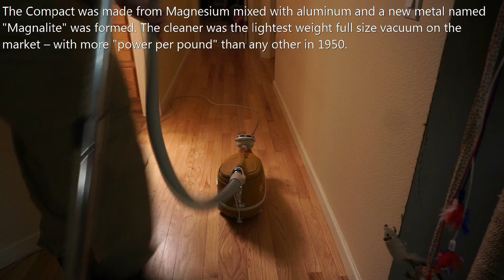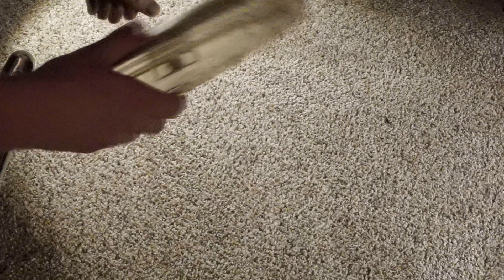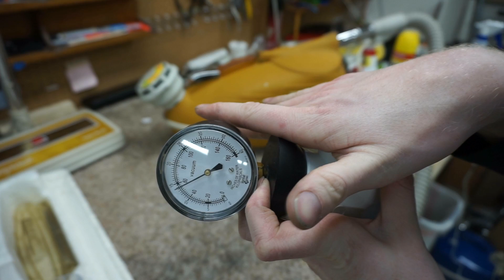Flower Power Vacuum of the 70s The Compact c9 Tristar Retrospective Review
My vantage lower Power Vacuum of the 70s The Compact c9 review
Tom Gasko did a wonderful write up on this vacuum here